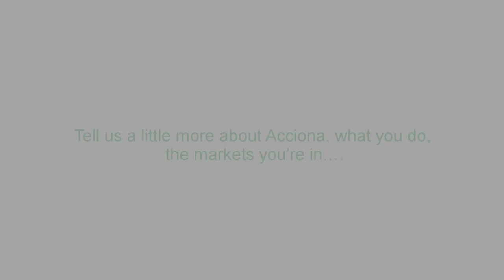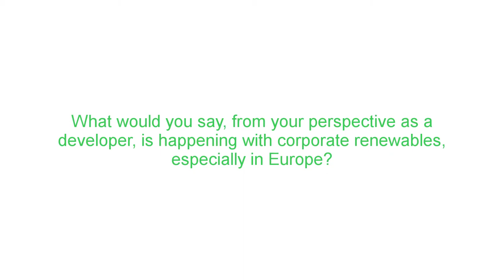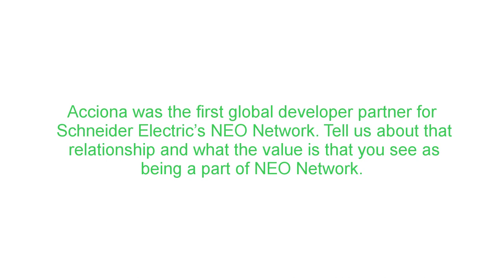Acciona Talks Corporate Renewables & the NEO Network | Schneider Electric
Eduardo Gonzalez Sola, Head of Global Origination with Acciona, talks about corporate renewables, the growth of the market, the role of corporate PPAs in this growth, and their experience with the NEO Network.

This integrated development, construction, operation and maintenance, and energy management company is among the largest of renewable players in the market.